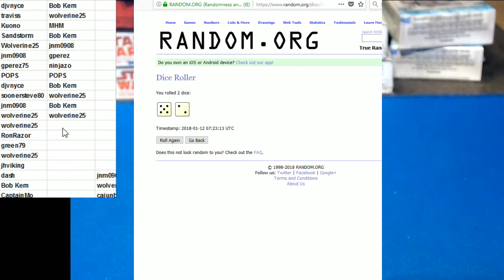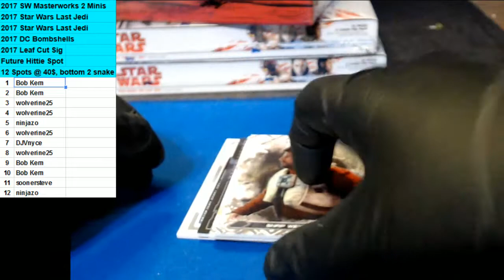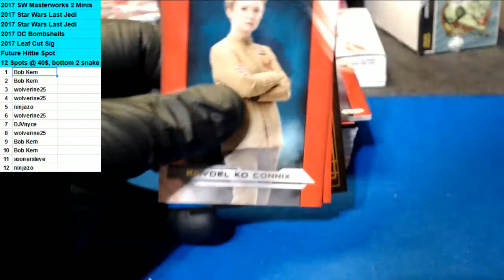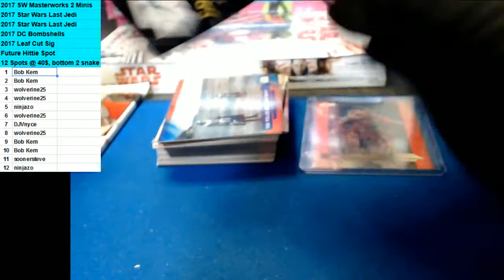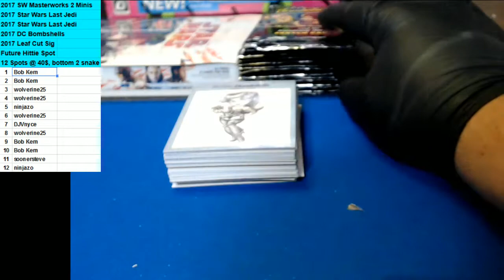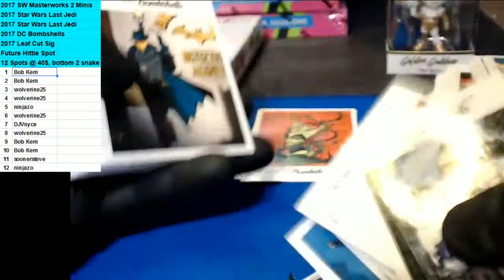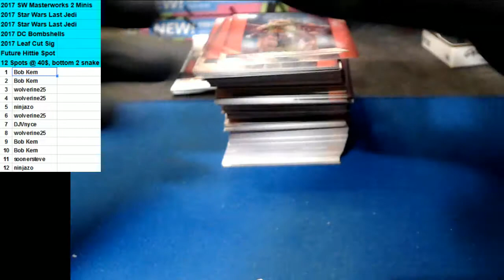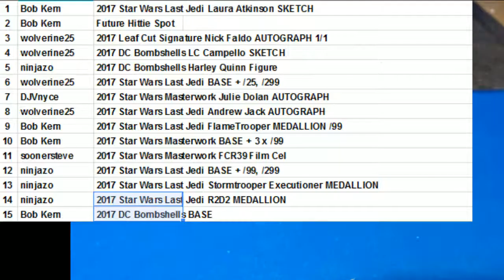01/11/2017 Hittie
1 Bob Kern 2017 Star Wars Last Jedi Laura Atkinson SKETCH
2 Bob Kern Future Hittie Spot
3 wolverine25 2017 Leaf Cut Signature Nick Faldo AUTOGRAPH 1/1
4 wolverine25 2017 DC Bombshells LC Campello SKETCH
5 ninjazo 2017 DC Bombshells Harley Quinn Figure
6 wolverine25 2017 Star Wars Last Jedi BASE + /25, /299
7 DJVnyce 2017 Star Wars Masterwork Julie Dolan AUTOGRAPH
8 wolverine25 2017 Star Wars Last Jedi Andrew Jack AUTOGRAPH
9 Bob Kern 2017 Star Wars Last Jedi FlameTrooper MEDALLION /99
10 Bob Kern 2017 Star Wars Masterwork BASE + 3 x /99
11 soonersteve 2017 Star Wars Masterwork FCR39 Film Cel
12 ninjazo 2017 Star Wars Last Jedi BASE + /99, /299
13 ninjazo 2017 Star Wars Last Jedi Stormtrooper Executioner MEDALLION
14 ninjazo 2017 Star Wars Last Jedi R2D2 MEDALLION
15 Bob Kern 2017 DC Bombshells BASE